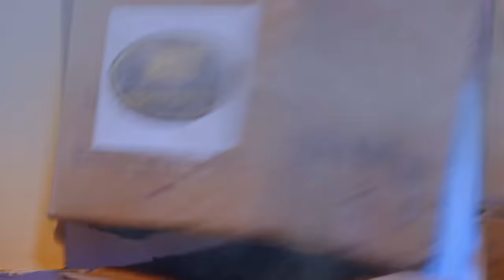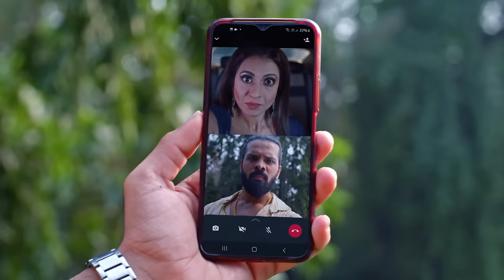Kundali Bhagya - Full Ep 1684 - Karan, Preeta, Srishti, Rishabh, Sherlyn - Zee TV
Rajveer and Mohit fight Rocky and his recruits to rescue Sristhi from the burning room. Rocky decides to lock them all there. Meanwhile, Karan sees Katya and his gang throwing Preeta into an abyss.

Show Name : Kundali Bhagya
Producer/Star Cast : Karan Luthra,Shraddha Arya
Episode No : 1684